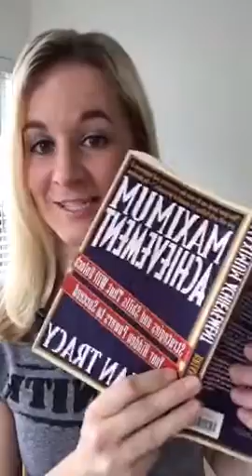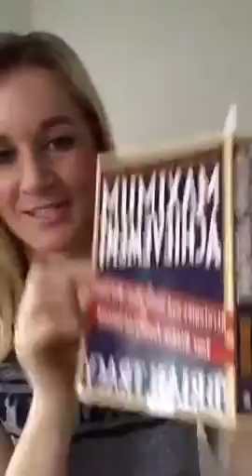The 24 Hour Challenge